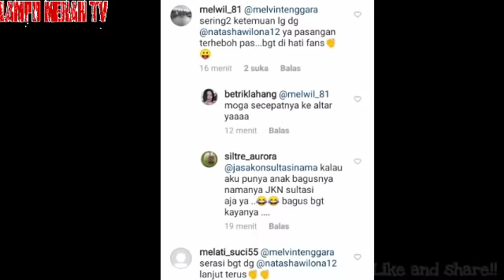OMG..!!! WILONA LAKUIN INI,?sebelum meninggalkan Melvin,otw jakarta